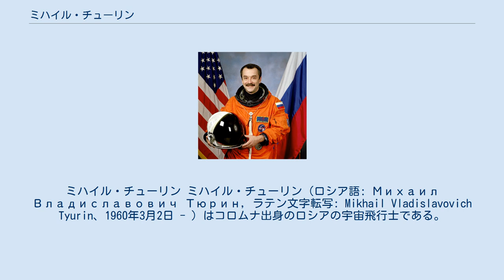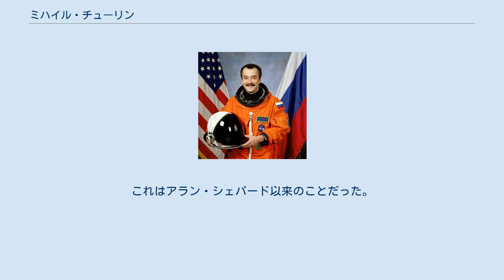ミハイル・チューリン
ミハイル・チューリン ミハイル・チューリン（ロシア語: Михаил Владиславович Тюрин, ラテン文字転写: Mikhail Vladislavovich Tyurin、1960年3月2日 - ）はコロムナ出身のロシアの宇宙飛行士である。
 チューリンは現在、モスクワ郊外のコロリョフに住んでいる。
1960年にソビエト連邦のコロムナで生まれ、両親は現在でもこの街に住んでいる。
タチアナ・アナトリフナ・チューリナと結婚しており、1982年に生まれた娘のアレクサンドラがいる。
趣味はセーリングである。
 彼は飛行機の機械モデル製作を専門とし、1984年にモスクワ航空大学を卒業した。
現在は大学院で研究を行っている。
 宇宙遊泳の前のチューリン（右）とマイケル・ロペス＝アレグリア（2007年2月） 卒業後、彼は技術者としてエネルギア社で働いた。
彼の仕事は動力学、弾道学、ソフトウェアの製作等に関係するものだった。
彼の個人的な研究は、宇宙飛行士としての宇宙船の手動操作の訓練の心理学的な側面に関するものだった。
1993年、彼は宇宙飛行士の候補に選ばれて訓練を開始し、1998年には第3次長期滞在のフライトエンジニアとしての訓練を始めた。
乗組員はおよそ4ヶ月間ステーションに滞在し、スペースシャトルで地球に帰還した。
 2006年、ソユーズTMA-9の機長を務め、第14次長期滞在のフライトエンジニアとして215日間国際宇宙ステーションに滞在した。
 2013年、ソユーズTMA-11Mの機長を務め、第38次長期滞在のフライトエンジニアとして国際宇宙ステーションで3度目の長期滞在を行い、188日間滞在した。
 彼は、カナダのゴルフ用品メーカーエレメント21の宣伝として、宇宙でゴルフボールを打った。
これはアラン・シェパード以来のことだった。